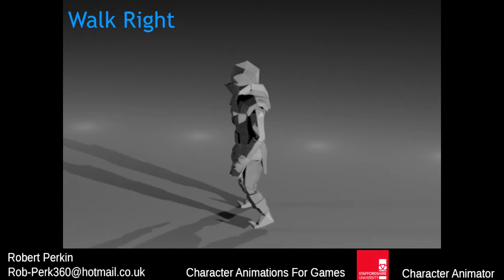Animation Showreel - Knight Motion Capture Animations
Animations created to put into UE4 and set up as a playable character. Lighting could be better but rendering was an issue.